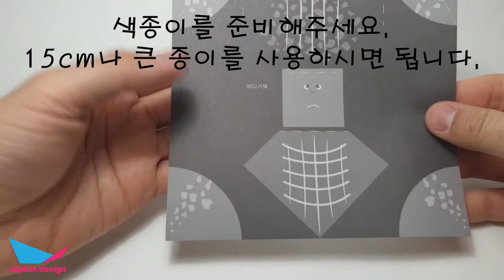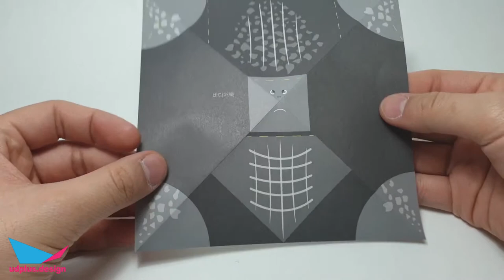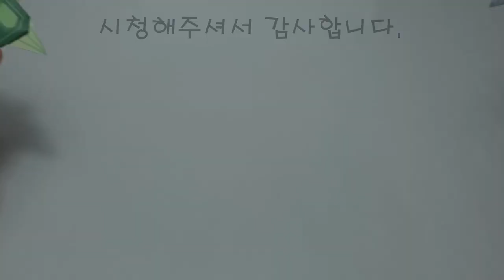종이접기 바다거북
쉬운 바다동물접기, 바다거북 입니다.

바다거북은 바다에서 사는 거북이며 팔다리가 지느러미처럼 생겼습니다.
바다거북을 만들면서 도 다른 바다에 사는 거북이를 알 수 있을겁니다.

 ※주의※